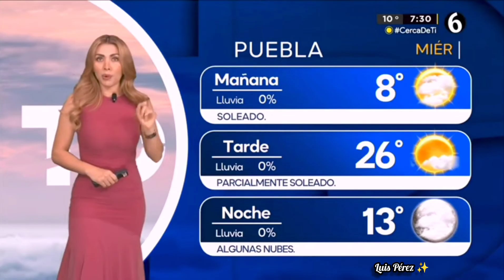Jessica De Luna 😍